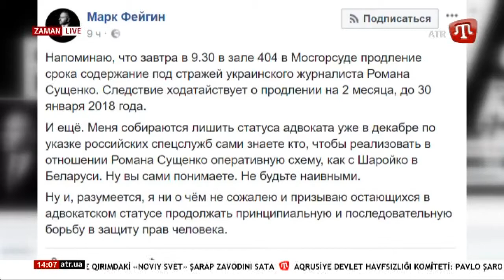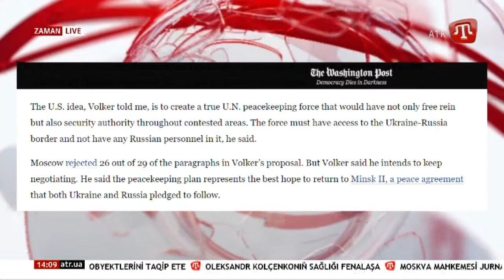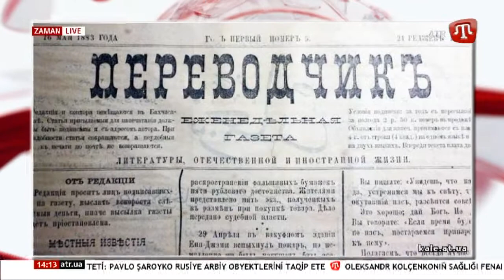27.11.17 ZAMAN 14:00 QT